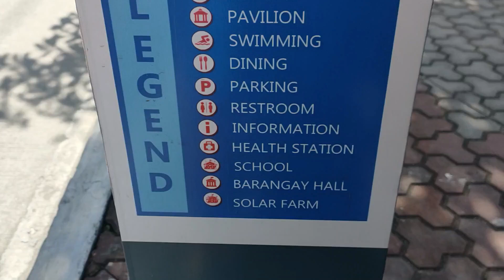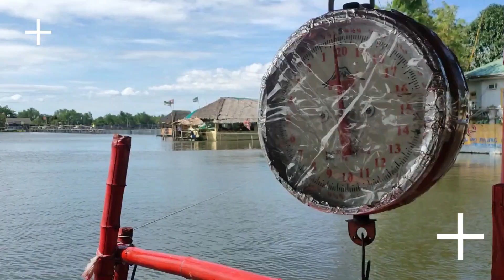Kakaibang Vloggg ito (Huwag PANOORIN)